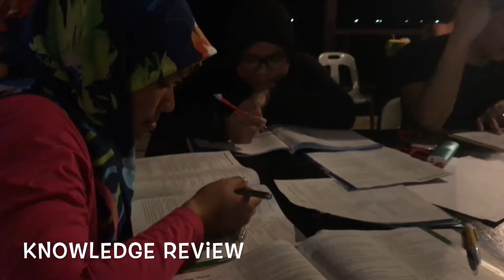February 23, 2017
OPEN WATER COURSE [ 19 - 21 February 2017 ]